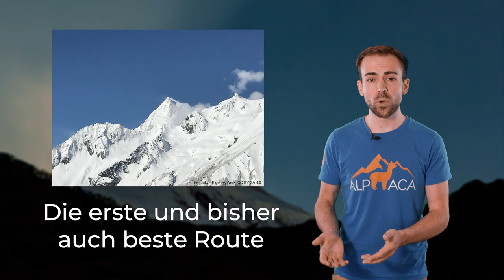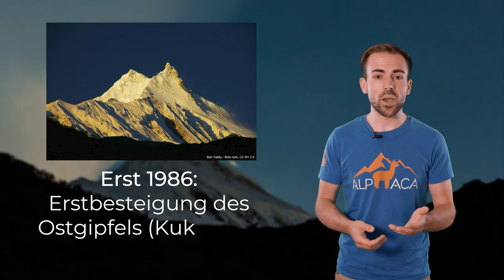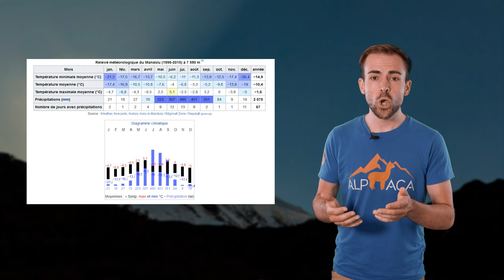MANASLU - Der Berg der Seele | Berge im Porträt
Der Manaslu sieht gewaltig aus. Unbezwingbar. Doch die Expeditionen der Vergangenheit zeigten seine schwache Seite. Doch zu welchem Preis?
⬇Mehr anzeigen für alle Infos! ⬇

Meine fairen und nachhaltigen Alpaka Produkte:
alpenacademy.at/shop

✔Mein Buch im AlpenAcademy Shop!! ✔

🔧 Meine Ausrüstung 🔧

Schuhe

Rucksäcke

Technisches